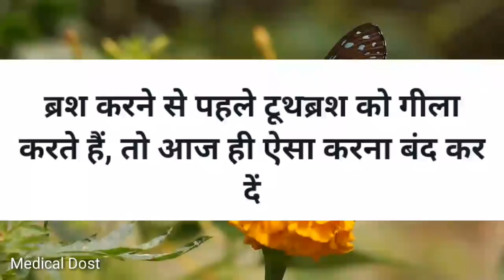ब्रश करने से पहले टूथब्रश को गिला करते है , तो आज ही ऐसा करना बंद कर दे ।